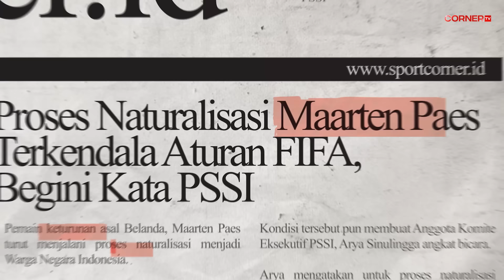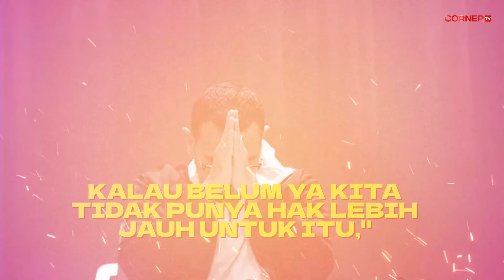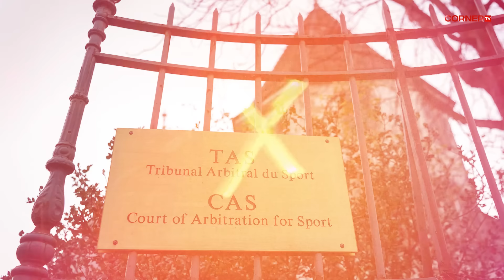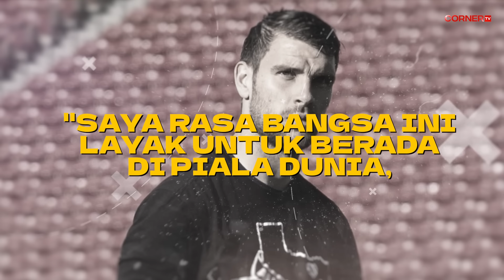3 PENYEBAB YANG HAMBAT UPAYA MAARTEN PAES BELA TIMNAS INDONESIA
Tak seperti 10 pemain lain yang sudah lebih dulu dinaturalisasi selama kurun waktu 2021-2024, proses  Maarten Paes menjadi pemain timnas menemui banyak kendala walau dirinya sudah menyandang status WNI. Kalau memang sudah bermasalah di awal, kenapa PSSI tetap ngotot ingin menaturalissi Paes ya?